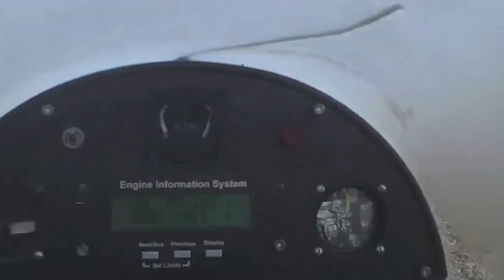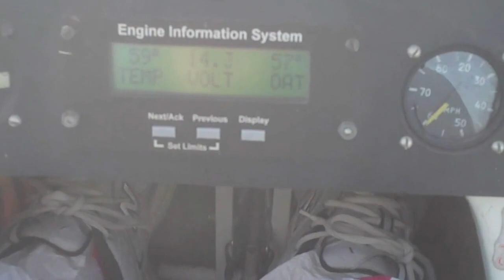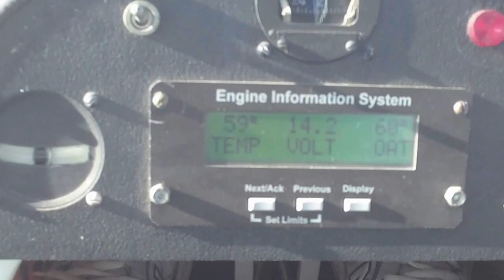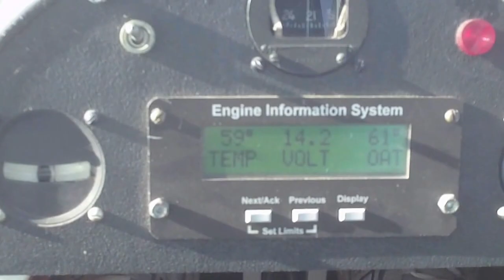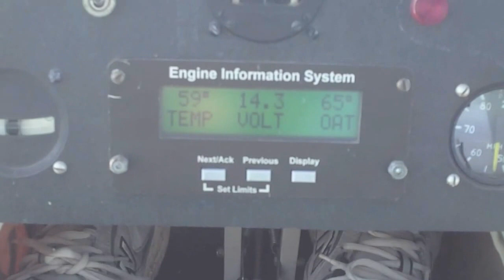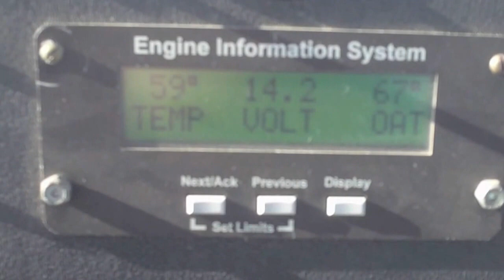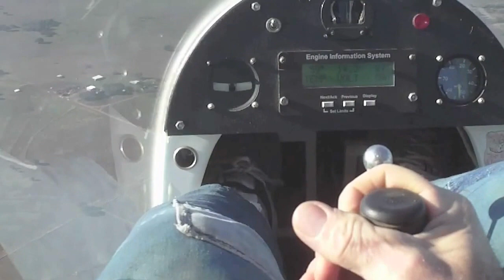KOLB FIREFLY fun in headwinds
A Dec. 2011 flight. I was surprised by the 30+ MPH  SMOOTH South West winds starting at 1000 feet AGL and also the temperature inversion of  10 degrees. Virtually no winds at surface.  I had to speak aloud into the  Sony Webbie Cam so you can hear me. What a good flight with the Kolb Firefly.